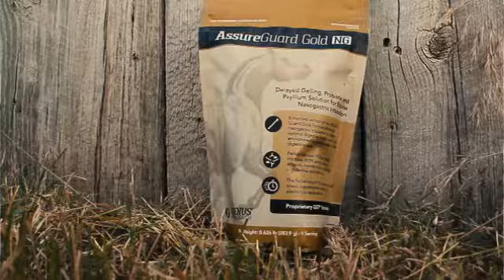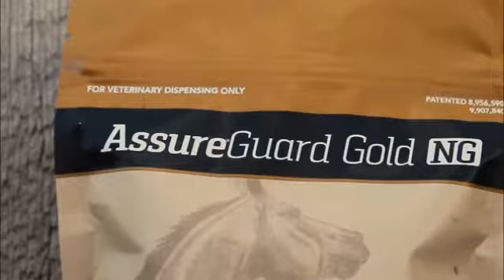Veterinarians Discuss Assure Guard Gold NG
Dr. Amanda Chang and Dr. Axel Beccar Varela discuss Assure Guard Gold NG.

Assure Guard Gold NG allows veterinarians to administer effective emergency support in an easy to use, single-dose pack.

Assure Guard Gold NG provides veterinarians with the necessary tool to get intense digestive upset under control - fast! Easy to use formula in single dose packs is simply mixed with water to deliver fast-acting digestive support when your patients need it most.

Each dose delivers 2 cups of high purity psyllium directly to the source and includes antacids, mannan-oligosaccharides, L-glutamine and 72 billion CFU of live microbes. Replacement electrolytes, vital nutrients and a small amount of supplemental energy work to restore what was lost during illness and create a platform for healing. This powerhouse formula delivers rapid relief for the most challenging digestive problems.

Arenus is proud to offer Assure Guard Gold NG as the Ultimate Digestive Aid, Probiotic and Psyllium Solution for your veterinary patient’s emergency colic and digestive health needs.

Visit arenus.com for more information on Assure Guard Gold NG.